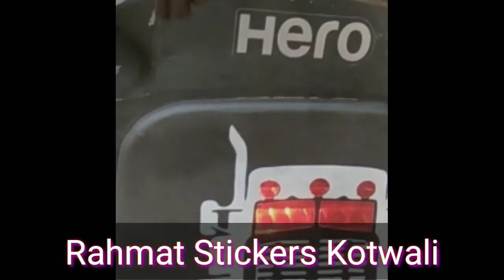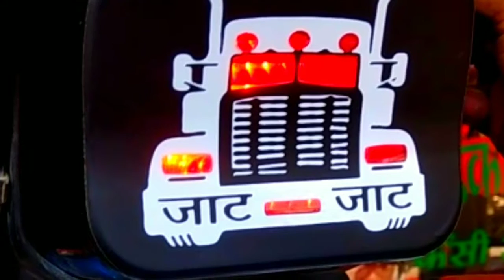Splendor Moster truk Back light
Hello aaj me aapko dikhaunga bohot hi aasan tareeke
 Aap apni bike ki tell light ko kese modified Kara sakte hai
Agr aapko video pasand aaye to hamare channal ko
Like Karen Shear Karen  aur comment karna nabhoole
Ko dabaden aapka apna channal
Rehmat stickers